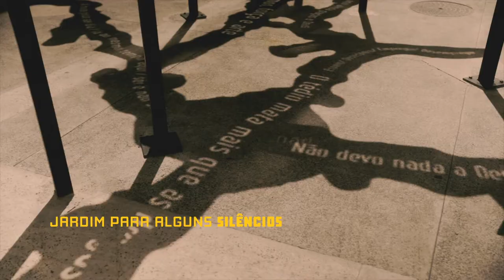RUA - Roteiro Urbano de Arte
A Prefeitura de Salvador, por meio da Fundação Gregório de Mattos, entrega hoje (08), para a cidade, a primeira etapa do “RUA – Roteiro Urbano de Arte”, projeto da FGM, que vai transformar o Comércio numa galeria a céu aberto, requalificando, enriquecendo, humanizando o bairro.

Com curadoria de Daniel Rangel, a FGM vai entregar para a cidade obras/instalações/interferências de oito artistas visuais contemporâneos, homenageando mestres, artistas plásticos históricos que com seu trabalho contribuíram para a construção do imaginário visual baiano.

O roteiro de artes conta com Bel Borba, que homenageia Carybé; Ayrson Heráclito, Mestre Didi; Ray Vianna, Mario Cravo Júnior; Lanussi Pasquali, Joãozito; Zuarte, Reinaldo Eckenberg; Iêda Oliveira, M.B.O; Vinicius S.A., Rubens Valentim e Bigod, com o ‘Conexão Graffiti”, conectando todas as demais artes.